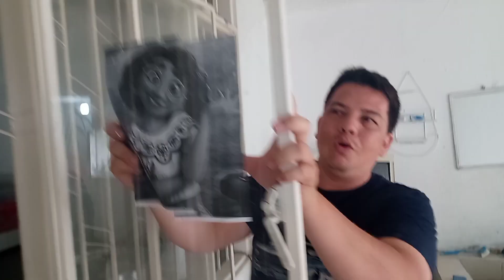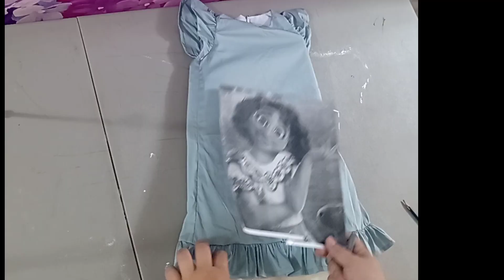SECRETO para pasar las PLANTILLAS a la tela, vestido pintado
asi se pasa la plantilla de una forma diferente. Pasar las plantillas a la tela, para que el dibujo en la tela  para pintar correctamente la prenda.